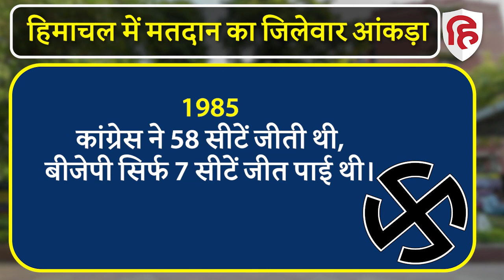Himachal voting updates: हिमाचल में वोटिंग खत्म, दुनिया के सबसे ऊंचे पोलिंग बूथ पर 100 फीसदी मतदान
Himachal Pradesh Elections 2022 Voting Updates। हिमाचल प्रदेश (Himachal Pradesh) की सभी 68 विधानसभा सीटों पर मतदान ख़त्म हो गया है। शाम 5 बजे तक हिमाचल प्रदेश में लगभग 66 फीसदी मतदान हुआ है  सुबह 08 बजे से ही मतदान केंद्रों पर मतदाताओं की कतारें लगनी शुरू हो गई थीं। इस बार प्रदेश के 412 उम्मीदवारों की राजनीतिक किस्मत ईवीएम में कैद हो चुकी है। इनमें 24 महिलाएं भी शामिल हैं। हिमाचल की मतगणना 08 दिसंबर को होनी है। विश्व के सबसे ऊंचे मतदान केंद्र टशीगंग में सभी 52 मतदाताओं ने मतदान किया। यहां 100 फीसदी मतदान कर मतदाताओं ने इतिहास रच दिया है।